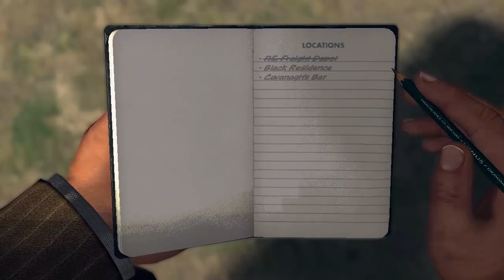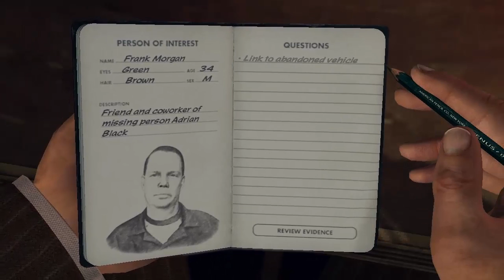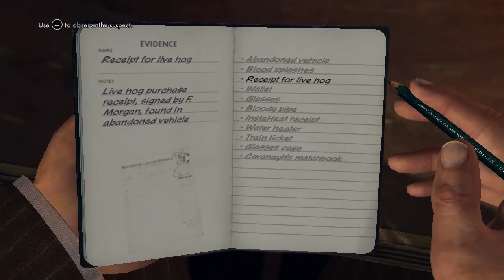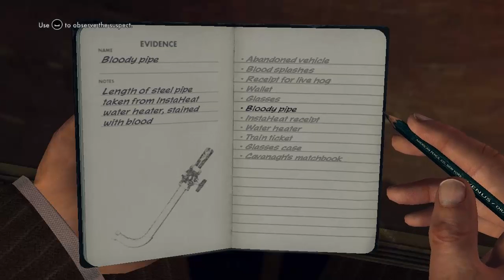Let's Play LA Noire Part 7 (You're Lying Morgan!)